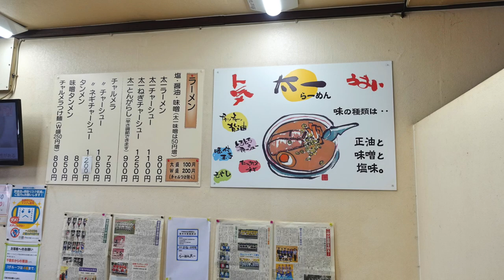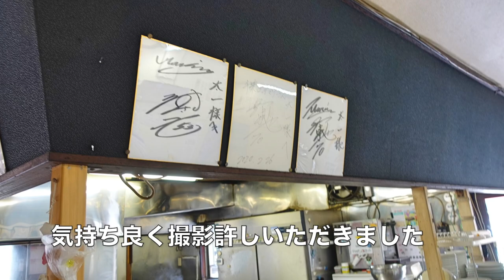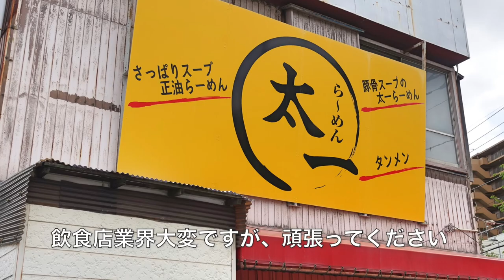【らーめん太一】 人気の太一醤油らーめんを食す ＃1266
以前から訪問したかったお店に行ってみました。お店の雰囲気・味が大変良かったです。また訪問します。